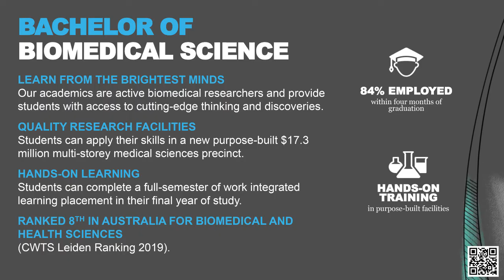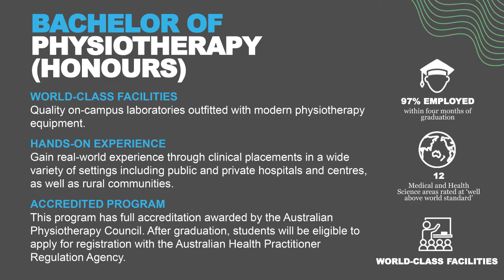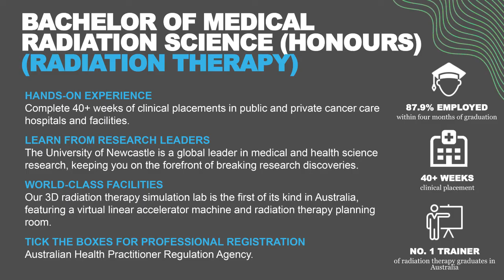KIEC | UNCIE's Foundation studies leading to Medicine and Health Sciences degrees at UoN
Dear Students,
University of Newcastle College of International Education's  Foundation studies leading to Medicine and Health Sciences degrees at University of Newcastle starting on 13 JUNE 2022 (7 months accelerated program) can be packaged with February 2023 Medicine & Health Sciences degrees.
Foundation Studies in Medicine program (only a few places left for this intake) – package with Bachelor of Medical Science/Doctor of Medicine.